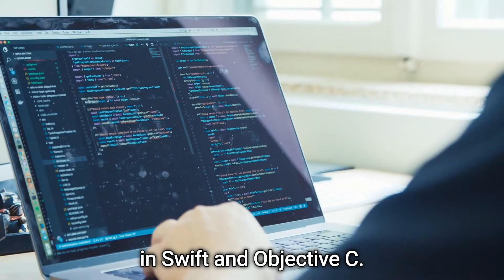Keys to Success - Skills That Make A Great Developer. Career Advice w/ Emad Hilo, Team Lead iQmetrix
Emad Hilo, Team Lead & Developer, at iQmetrix shares insights on the skills and attributes that make a great Developer.